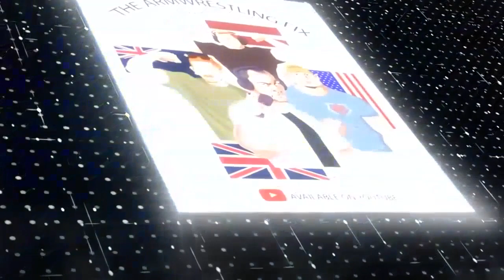"THE ARMWRESTLING FIX"- HOSTED BY NEIL PICKUP WITH COACH RAY - RYAN BOWEN & PAUL LINN - EPISODE 45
Multiple British, European & World Armwrestling Champion "SuperNatural" Neil Pickup is, as always, joined by Multiple Latvian National Armwrestling Champion & Professional Strength Coach Raimonds Liepins - Australian WAL Middleweight Star & You Tube sensation Ryan "Blue" Bowen - alongside U.S. Middleweight Sensation Paul Linn - providing Fans with their Weekly "FIX" of Professional Armwrestling discussion - Episode 45

& guys you can also order via Facebook - Amazon - or instagram